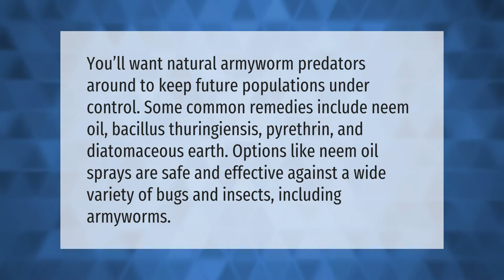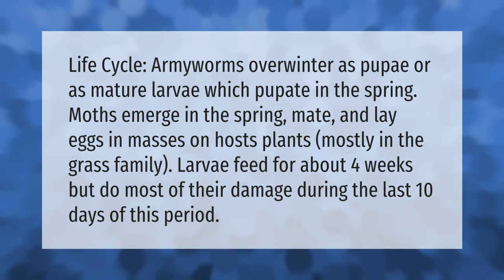What kills army worms naturally?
00:00 - What kills army worms naturally?
00:41 - Will grass grow back after armyworms?
01:09 - What do army worms turn into?

Laura S. Harris (2021, August 24.) What kills army worms naturally?
    AskAbout.video/articles/What-kills-army-worms-naturally-260649